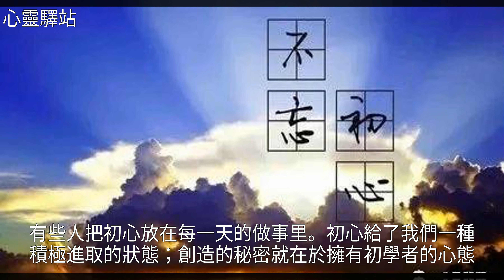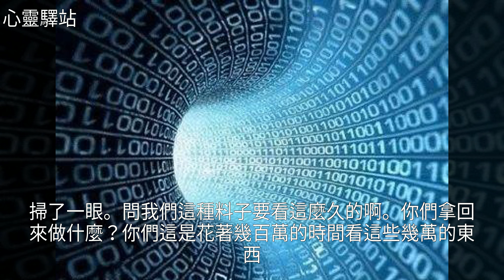不忘初心，回歸本心愿做你一生的玉友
不忘初心，回歸本心愿做你一生的玉友不忘初心，回歸本心愿做你一生的玉友玉 , 翡 翠 , 首 飾 , 納 蘭 性 德 , 摩 托 車